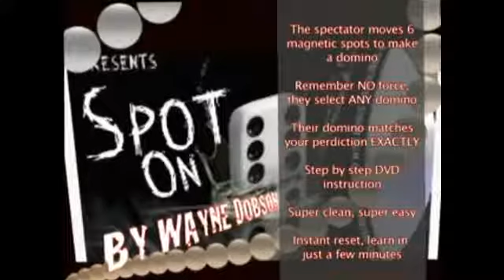Spot On w/ DVD - JB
A large domino is removed from a vinyl holder. The spots are magnetic and can be freely moved. You claim lots of people think that magic is done with mirrors. As you say this you remove a small mirror from within the holder. The spectator is asked to move the spots and make any domino they like.